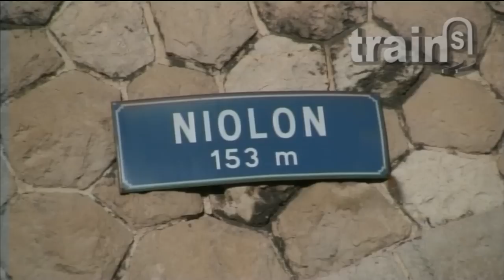Trains France Marseille - French Train Marseilles - French Railway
Discover one the most beautiful line in the south of France.
A video by trainstrain1.